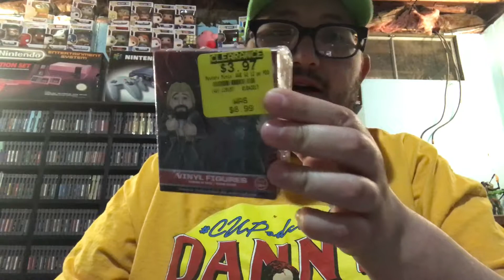My Thoughts on the 2017 Royal rumble and unboxing WWE mystery figures series 2